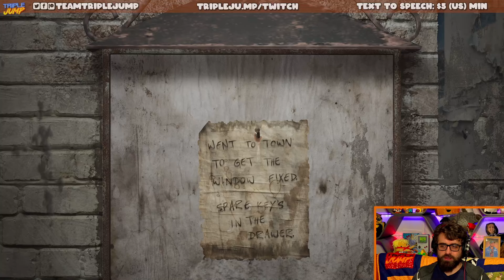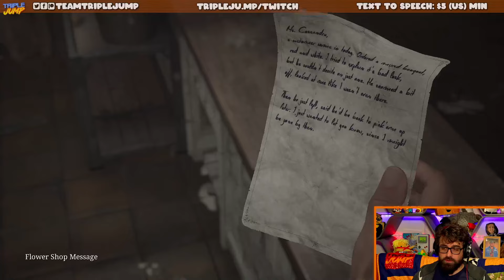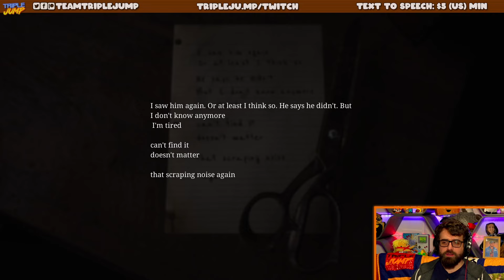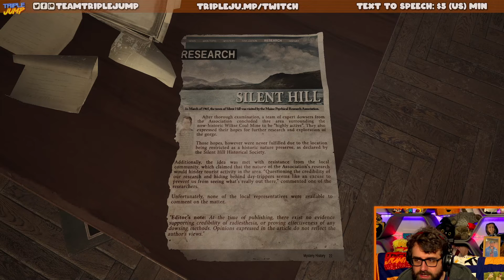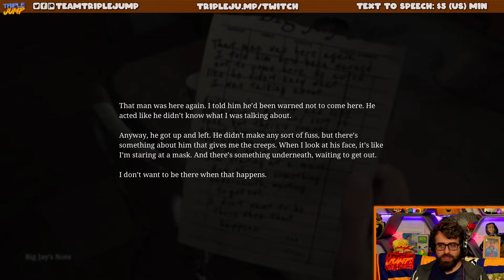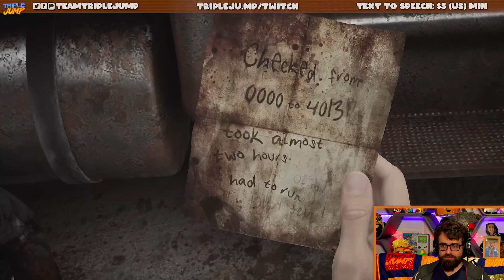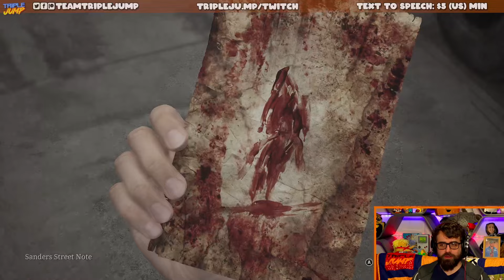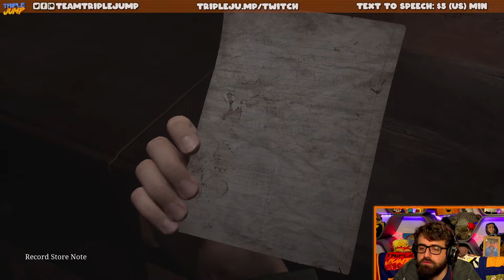FOG ON THE TYNE - Silent Hill 2 [Part 1] | TripleJump Live!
"Dear James. I'm in that town again. You know, the foggy one. You said you'd take us there again but you were too busy playing Cyberpunk, so I went off on my own. You better get your arse here soon! Regards, wife."

Follow the host on Twitter! James Jenkins @Jenx_137